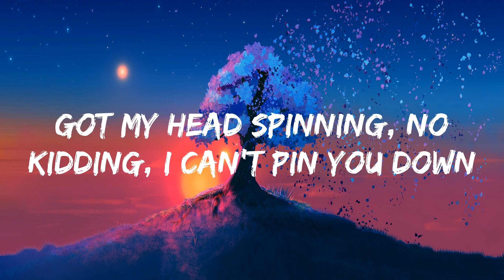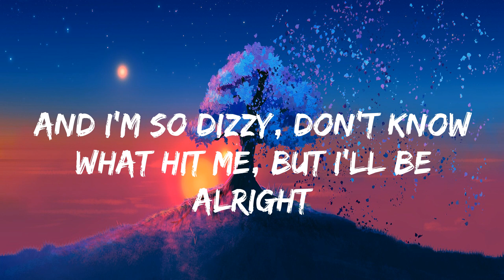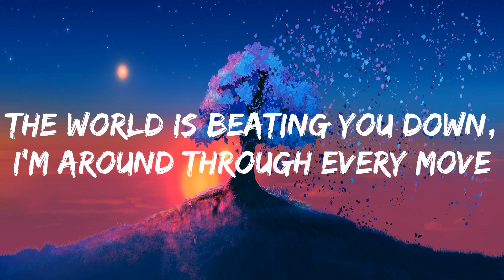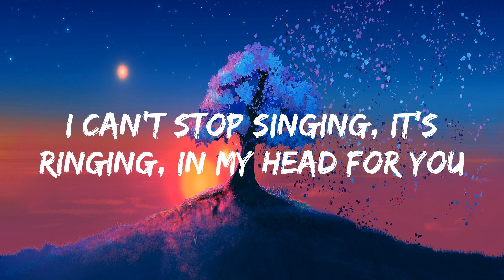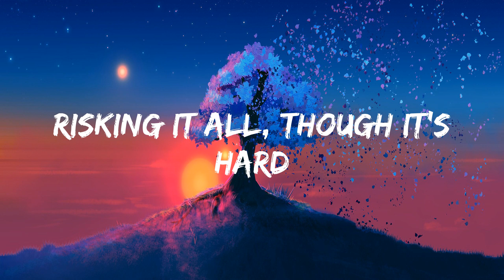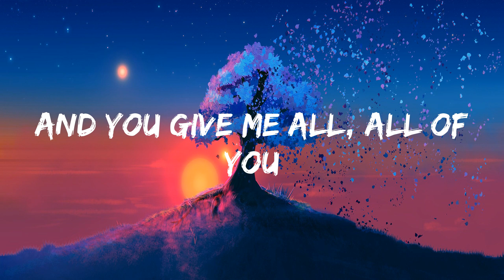John Legend - All of Me [lyrics]